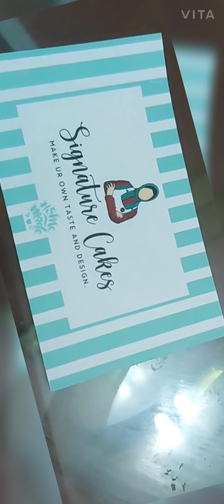My birthday vlog/yummy cake